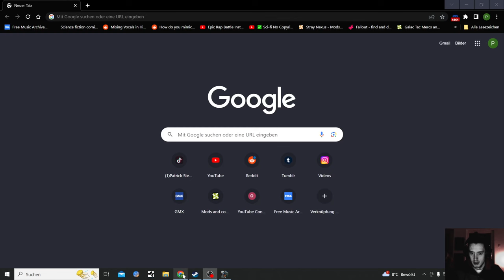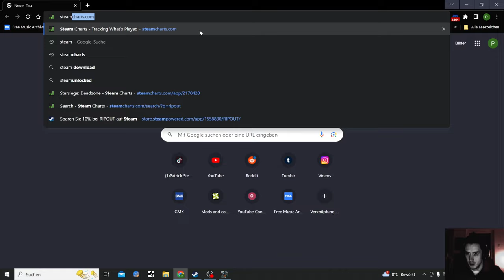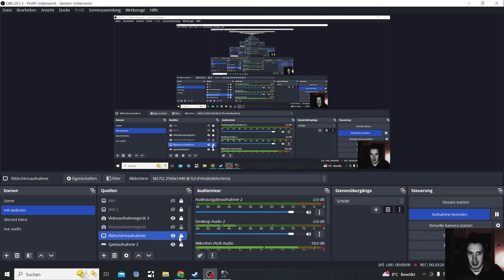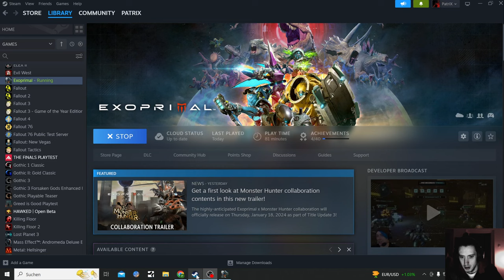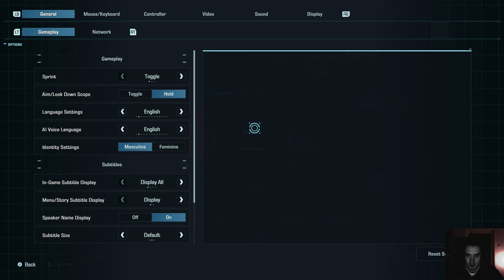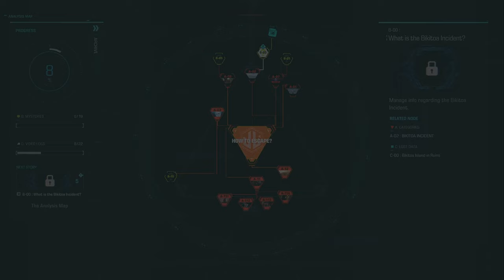Exoprimal free Weekend on Steam, so I wanted to see what changed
Exoprimal is an online, team-based action game that pits humanity's cutting-edge exosuit technology against history's most ferocious beasts – dinosaurs.​​

free was weekend from 4 till 5 November 2023, it is over